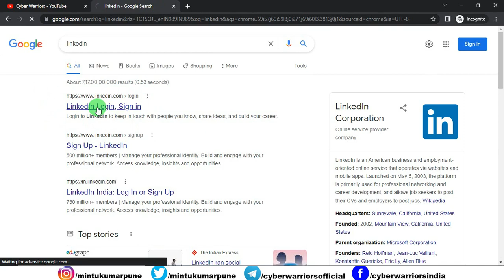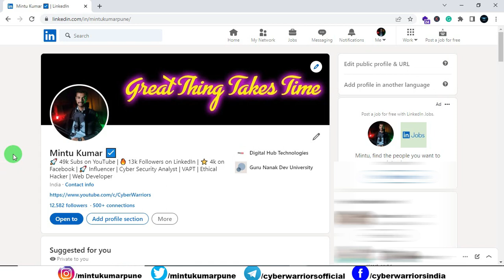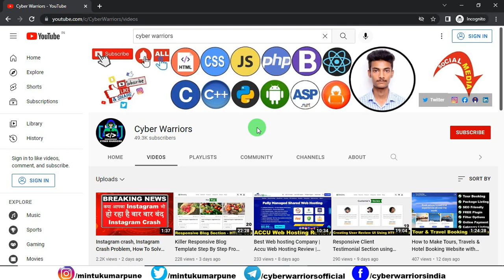Coding Competition By Cyber Warriors | Important Announcement for Coding Competition | FREE Swags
Online coding competition by Cyber Warriors, Win FREE Swags and Goodies